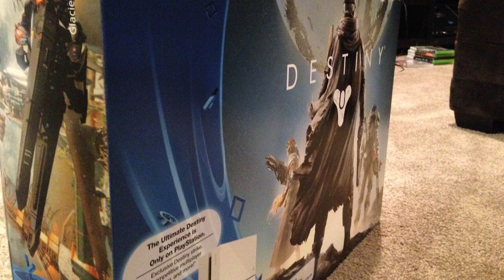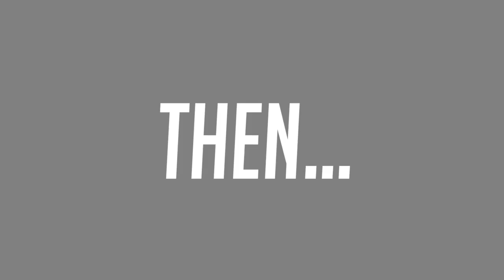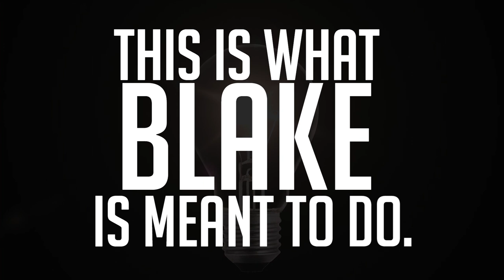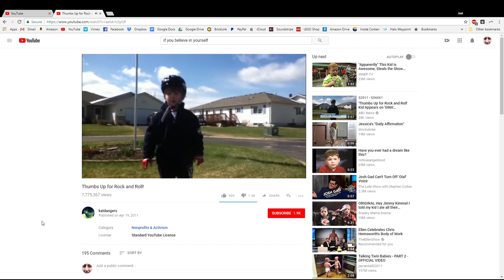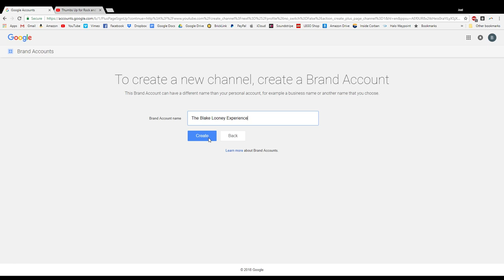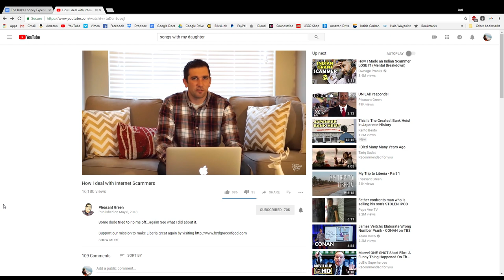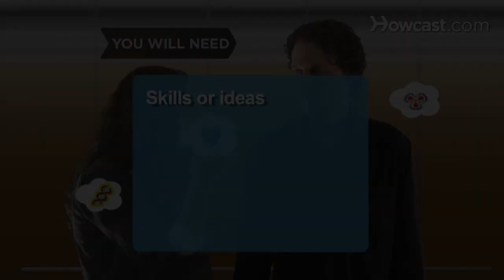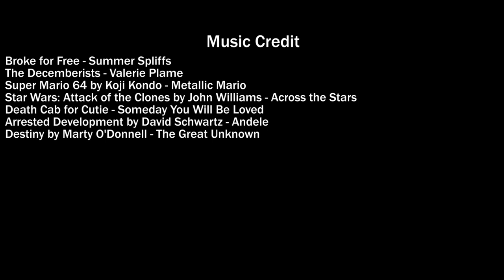The Blake Looney Experience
Have you ever tricked your friend into starting a YouTube channel?